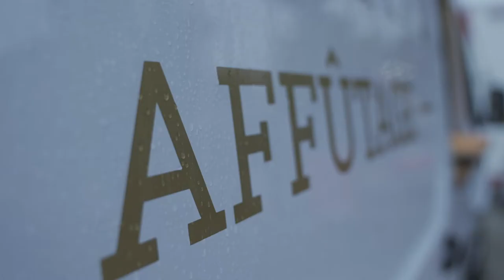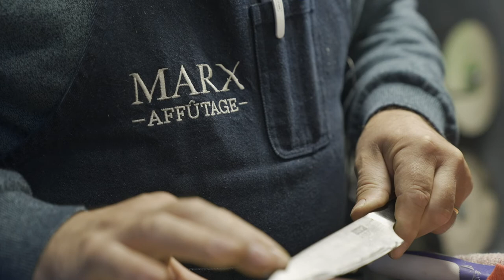223. Un Rémouleur au marché - Souffel PLAY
Tous les 1ers jeudis du mois, un rémouleur vient s'installer sur le marché de Souffelweyersheim.
Un métier ancien, qui revient au goût du jour et bien utile pour les particuliers et les professionnels.
Christophe MARX vous attend dans son camion tout équipé pour affûter et aiguiser vos outils : de la simple paire de ciseaux à la chaîne de tondeuse, en passant par les couteaux de cuisine ou à bois...